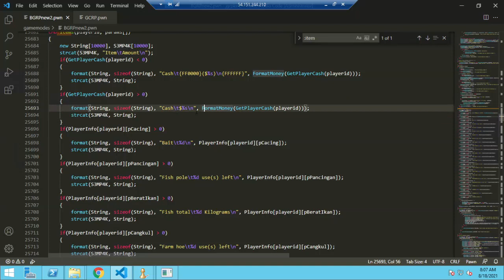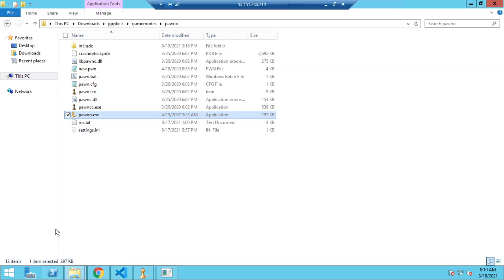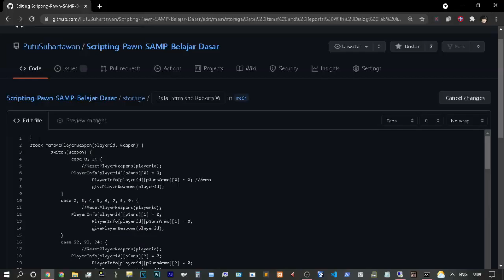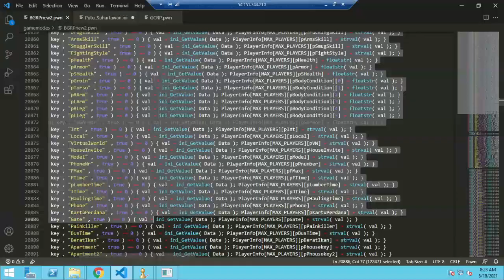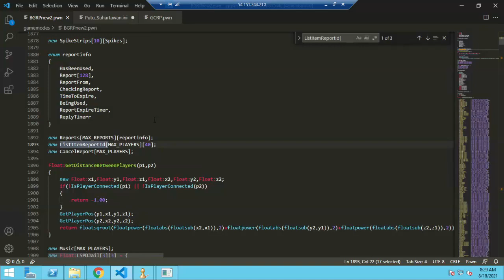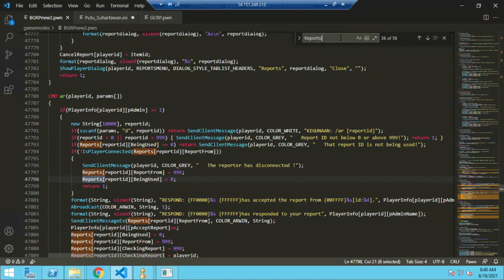How Script Dialog Tab List Item Text Catching Reports Key String Value SAMP Database Statistic GTA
In OnDialogResponse, pressing button1 sets response to 1, while pressing button2 sets response to 0.
Every dialog can have an optional button 2. To make it disappear leave it empty, like in the first example. Players won't be able to click it, but they will be able to press ESC and trigger OnDialogResponse with response = 0.
ShowPlayerDialog: Color embedding can be used for every string: caption, info, button1 and button2.

inputtext is the text contained by the first column of the selected listitem, without the colors.

More paid content :
FRAPS
Electricity
Kind capital
OBS Studio

Editor

Music Artist: Aaron Kenny | Track: Cocktail Hour
Putu Suhartawan